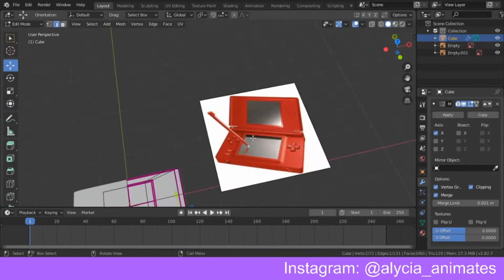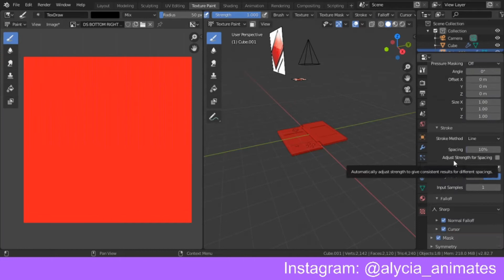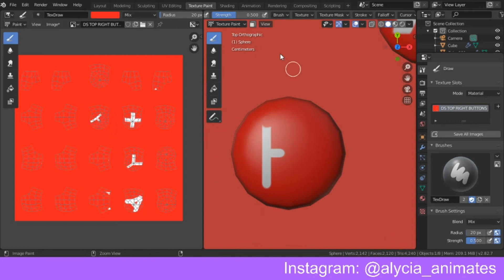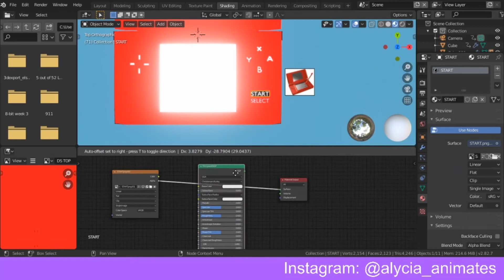Nintendo DS Speedmodeling in Blender 2.82 for Blender52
Not the cleanest model and had some difficulties but here's my render for week 36 and the theme was "Video Games" When I was seven I used to experiment a bit with animation in Flipnote and play Mariokart so it's a bit nostalgic for me haha.